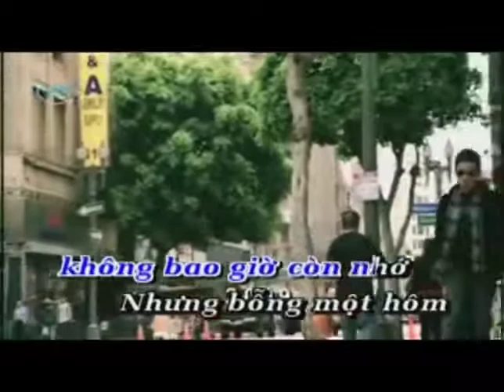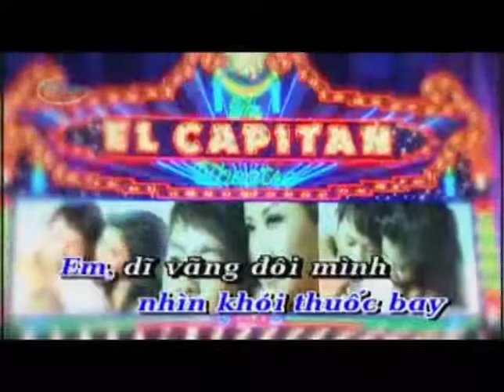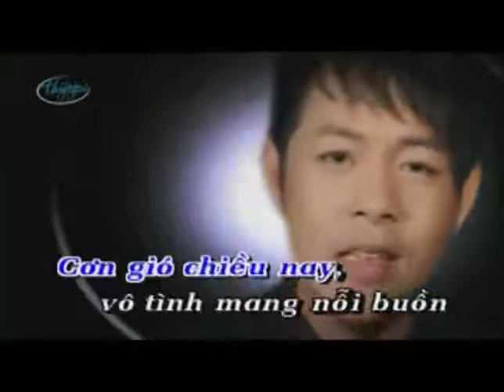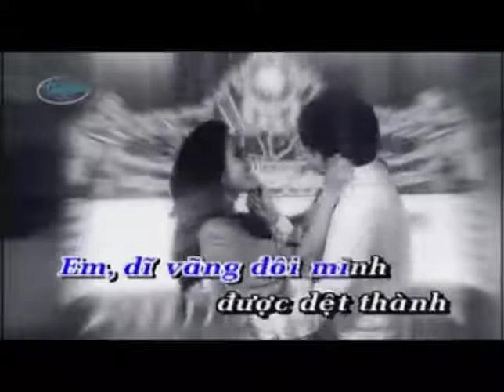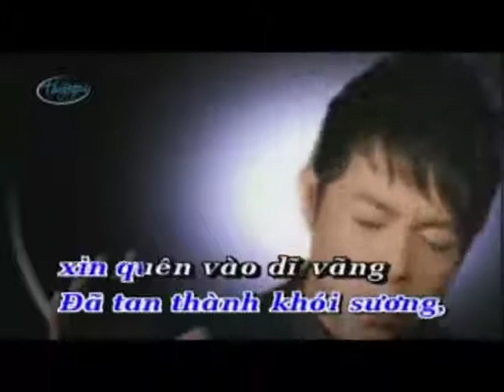Doi mat nguoi xua Quang Le Karaoke